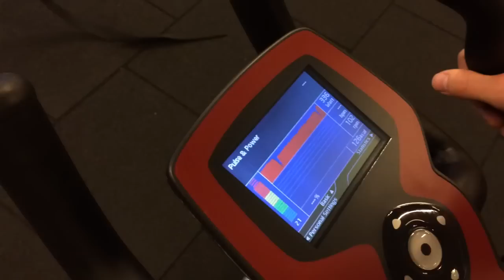16/01/14 - AM session